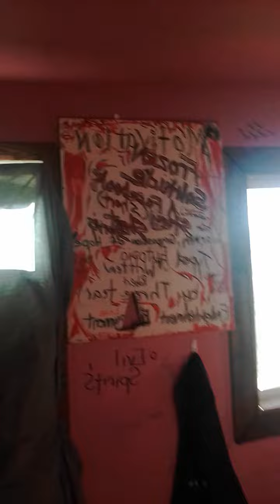JOKE'S AND RIDDLES DARK AND LITE WRITTEN BY ROBERT W KEITH INSIDE YOUR HEAD. BARRACADED